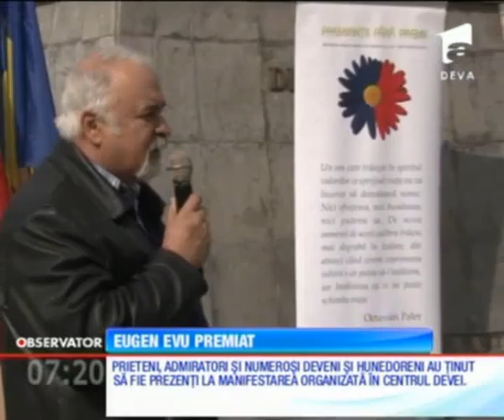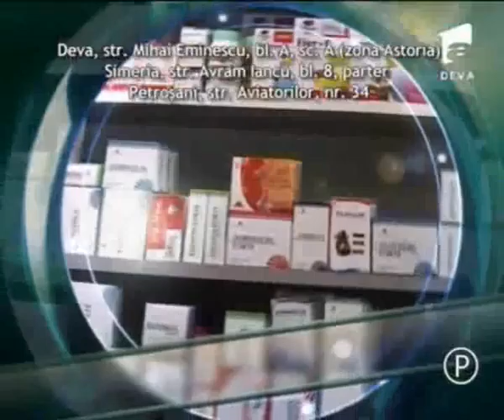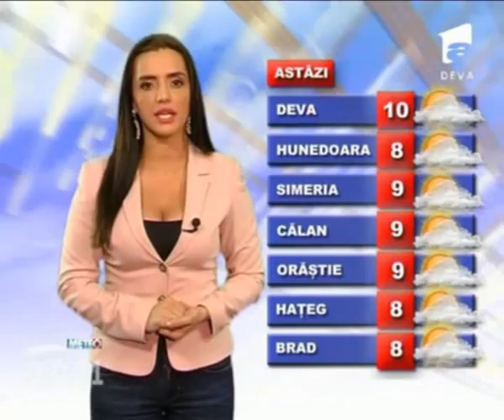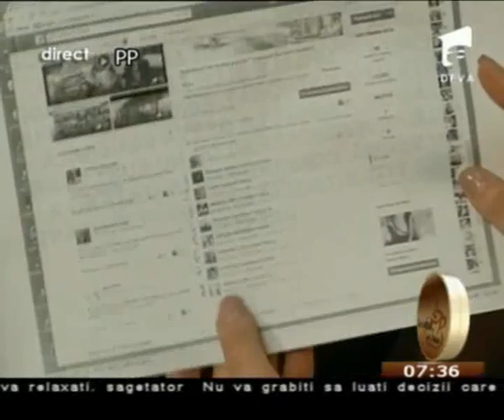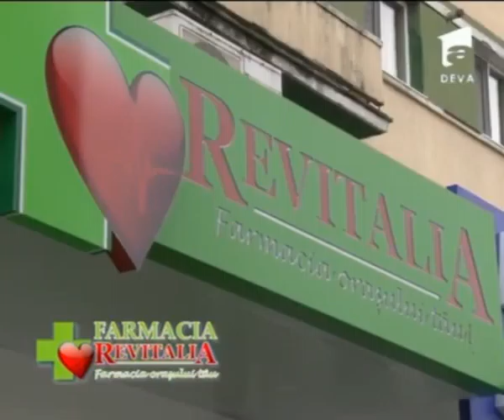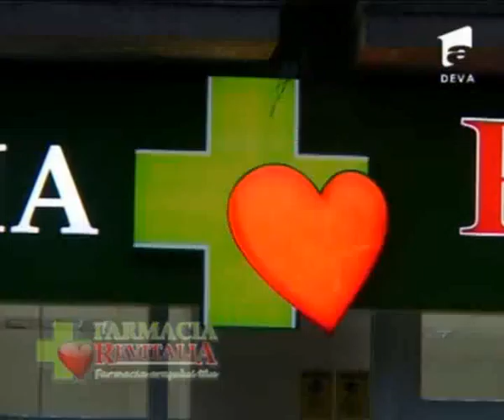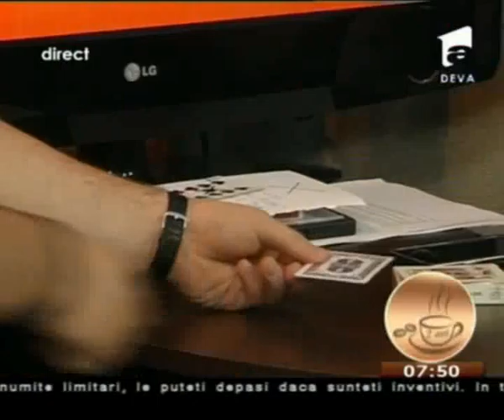Daniel I. Iancu despre expoziția „Arhitectura tradițională” în emisiunea „La cafea cu Anca” 2015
Daniel I. Iancu despre expoziția „Arhitectura tradițională” și satele părăsite.
Muzeul Civilizaţiei Dacice şi Romane Deva, cu sprijinul Consiliului Judeţean Hunedoara, organizează joi, 2 aprilie 2015, vernisajul expoziţiei de fotografie etnografică „Arhitectură tradițională în județul Hunedoara”.  Evenimentul va avea loc începând cu ora 12.00 în spațiile destinate artelor vizuale de la sediul instituției situat în Palatul Magna Curia.
Expoziţia dorește să valorifice un segment al rezultatelor proiectului MCDR derulat în cursul ultimilor ani, prin care s-a propus realizarea unui Repertoar al satelor izolate, părăsite sau depopulate din județul Hunedoara. Proiectul a fost inițiat și documentat fotografic de către dr. Daniel I. Iancu, muzeograf  în cadrul MCDR. Vor fi expuse câteva zeci de fotografii care imortalizează aspecte ale arhitecturii tradiționale (gospodării, locuințe, șuri sau alte tipuri de anexe) din diverse zone etnografice ale județului, fie că este vorba de Țara Zarandului, Ținutul Orăștiei, Țara Hațegului, Ținutul Pădurenilor sau valea Mureșului.
Prezentarea expoziției, precum și o expunere asupra rolului documentării fotografice a arhitecturii tradiționale la ora actuală vor fi realizate de către dr. Tudor Sălăgean, managerul Muzeului Etnografic al Transilvaniei din Cluj-Napoca.